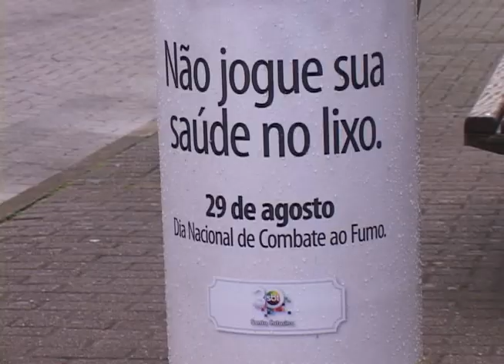SBT SC - Dia Nacional Anti-tabagismo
Imagens e Edição: Ademar Schneider Junior
Locução e Roteiro: Bryan Kormann